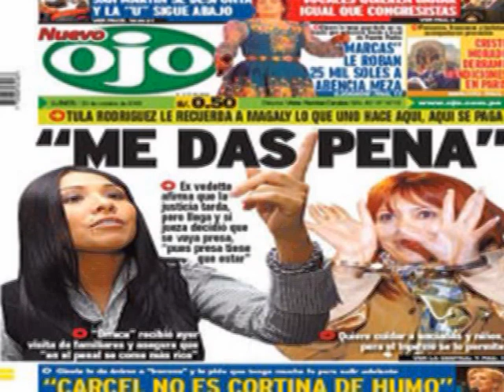CAMBIA PERU (III)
Entrevista a Carlos Jaico Carranza, Secretario General de Â«Cambia PeruÂ» (III)... Exclusivo de